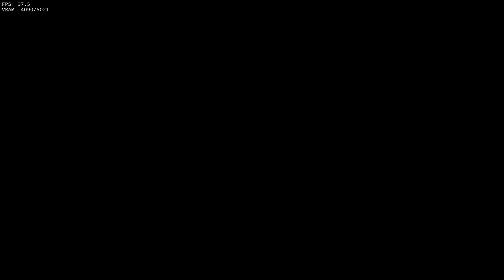The Elder Scrolls V : Skyrim Celeste Gameplay - Part 2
this is not edited.